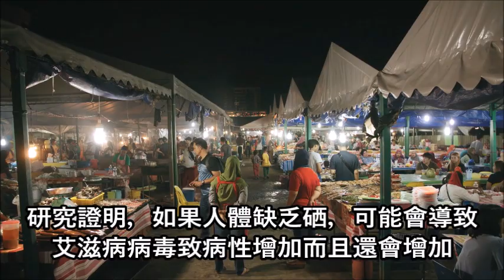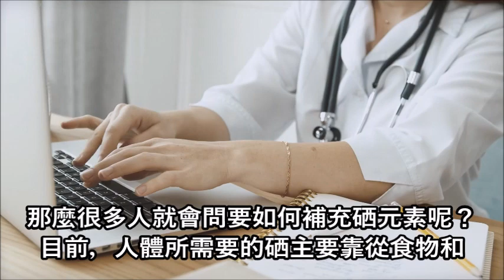身体绝对不能缺它！一旦身体缺它，让你患上这5种疾病机率提升100%！绝对要告诉家人！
【热门视频】